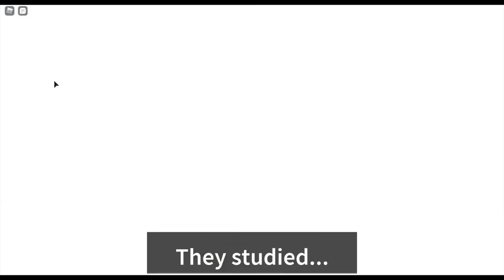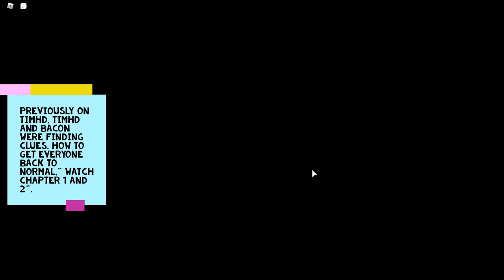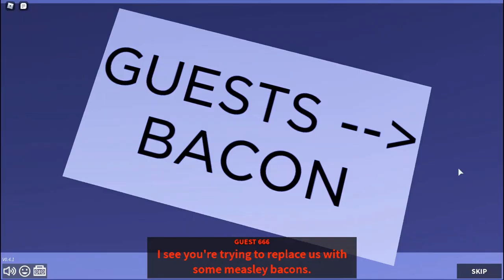Guesty FULL MOVIE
GUESTY THE MOVIE

"Hello, I’m TimHD, and My dream is to meet the Youtuber's and my dream is to become a Roblox Video Star and about Social Network, its just Youtube, and go to my profile, click on a youtube button, and then Click Subscribe and a Notification Bell :)"